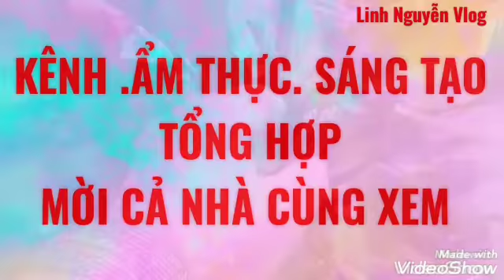CÀ TÍM / THU HOẠCH CÀ TÍM/ CÀ TÍM CHIÊN MỠ HÀNH /LINH NGUYỄN VLOG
CÀ TÍM, CÀ TÍM CHIÊN MỠ HÀNH
NGUYÊN LIỆU
CÀ TÍM
HÀNH LÁ
DẦU ĂN
GIA VỊ
NƯỚC TƯƠNG
MUỐI
NƯỚC LỌC
TỎI ,ỚT
mời cả nhà và mọi người cùng xem , và thưởng thức nhe, chúc cả nhà sức khỏe vui vẻ hạnh phúc ạ, .